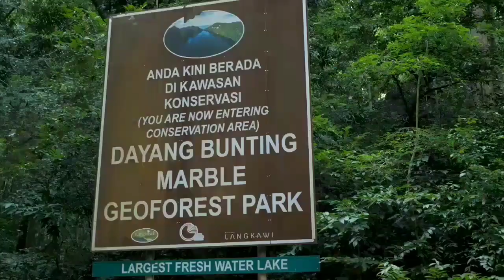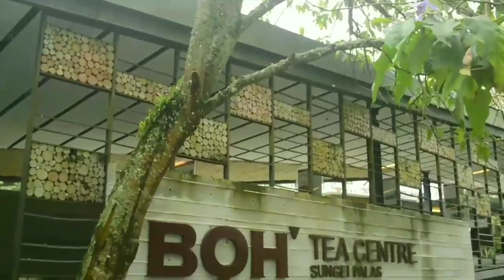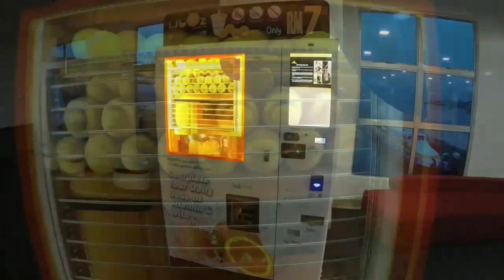II 10 best and most Beautiful places to visit in Malaysia 2020 II Eqbal Shak TV II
Ten best and most Beautiful places to visit in Malaysia. The best places are klcc , langkawi, Penang, Melaka,  Batu Caves,  Sabah, Cameron Highland, Getting Highland, China Town, Johor Baru. This place are very beautiful. So many people coming around the world.

unique places to visit in malaysia,
malaysia places name,
places to visit in kuala lumpur,
tourist places in malaysia and singapore,
where to go in malaysia for short trip,
malaysia beauty,
malaysia places images,
places to go with friends in malaysia,